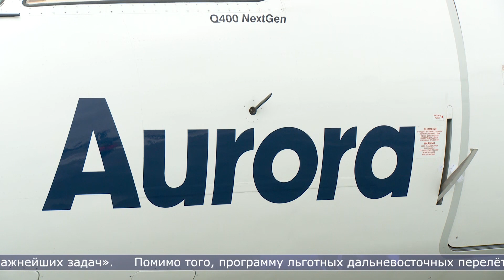31.01.2023 Задачи по развитию Дальнего Востока озвучил полпред президента